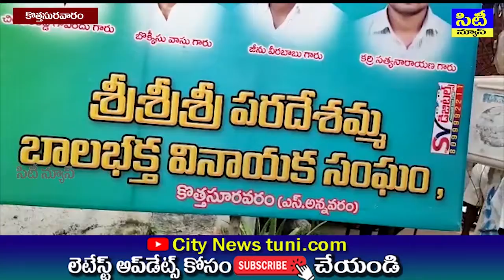కొత్త సురవరం శ్రీ పరదేశమ్మ బాల భక్త వినాయక సంఘం ఆధ్వర్యంలో భారీ అన్నసమారాధన